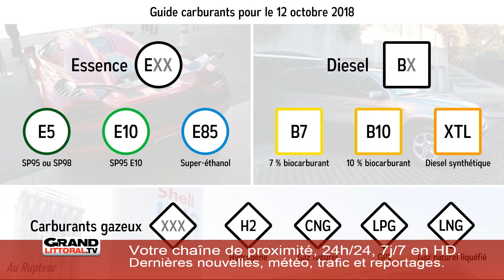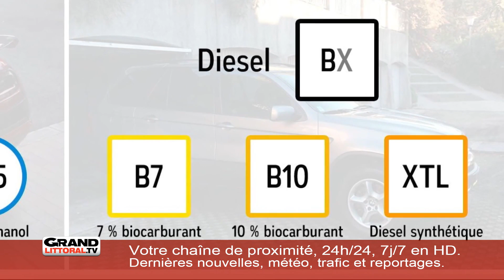Edition du 3 octobre 17h15